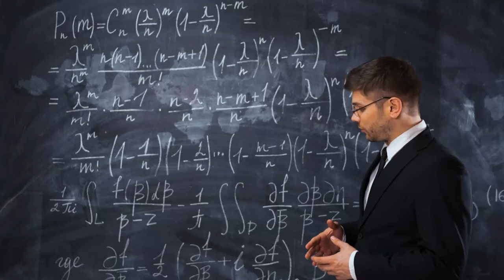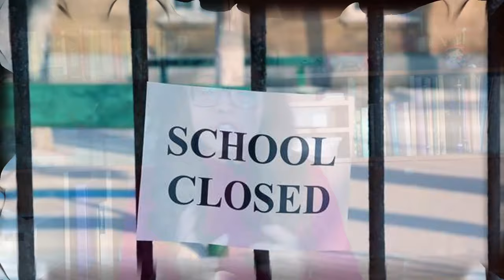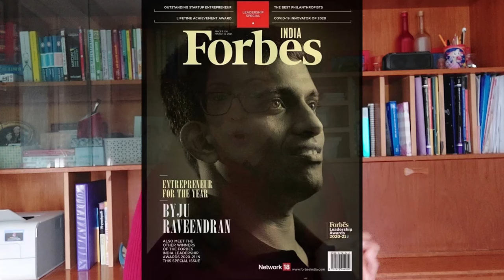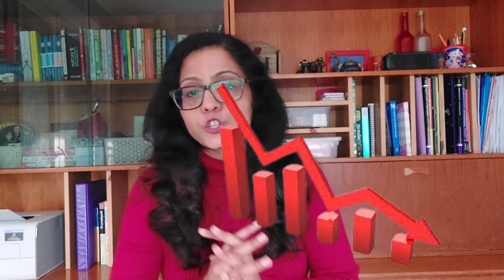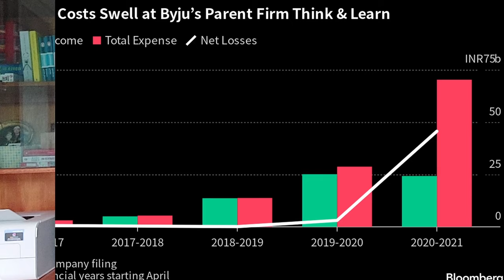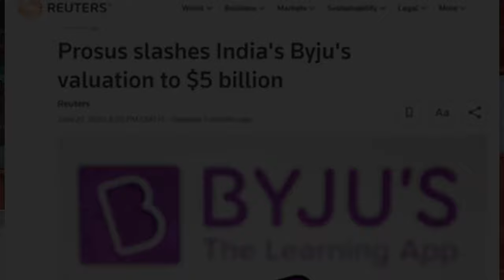Why did BYJU's Fail?- FULL Timeline with Lessons for Startups (2023)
What led to the FAILURE of BYJU's from being the most valued EdTech startup to nearing bankrupcy?

In this video we look into the whole journey of Byju Raveendran who dipped his toes in edtech as early as 2009 and how he took BYJUS from humble beginnings to global recognition. We also explore the factors that led to their meteoric rise and the devastating downfall.

With endorsements from superstars, acquisition of Whitehat Jr and a sky-high valuation, Byju's seemed unstoppable, but allegations of financial mismanagement and aggressive marketing took their toll.Today, BYJU'S is in a debt crisis, and they're looking at Aakash to solve this problem for them via an IPO.